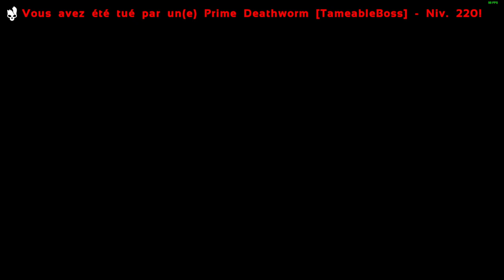ARK Supreme Saison 2 #9 la boss alpha (pour la deuxième fois )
Redif de live.
On refais le boss Alpha pour la deuxième fois.
Je tiens aussi à préciser que je n'ai pas modifié le nombre de PV ou de DPS des dinos . Ils prennent ce que le jeu a prévu de base. Les dinos sont niveau 600 max comme le dev du mod le préconise . Il y a que le poids du joueur et du dino qui on été modifié.

Bon visionnage.

N'hésite pas à laisser un petit commentaire pour dire se que tu pense et donner des conseils

Pour me voir en live du mardi au dimanche à partir de 20h c'est

Pour avoir plus d'info sur mes live rejoint nous sur le discord